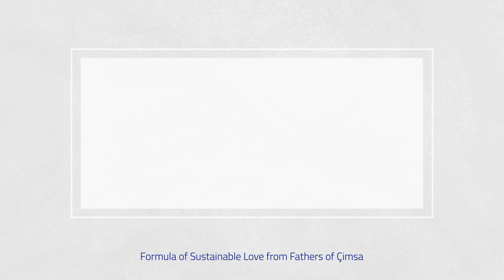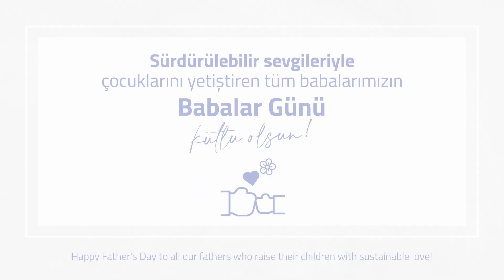Çimsa - Babalar Günü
Sürdürülebilir sevgileriyle çocuklarını yetiştiren tüm babalarımızın BabalarGünü kutlu olsun! 💙👨‍👧‍👦🤍

HappyFathersDay to all our fathers who raise their children with sustainable love! 💙👨‍👧‍👦🤍